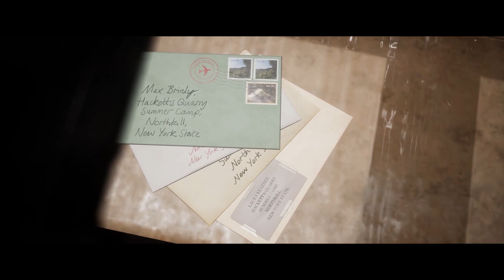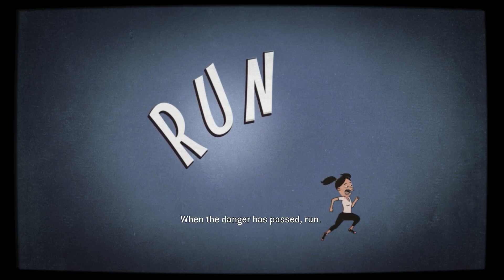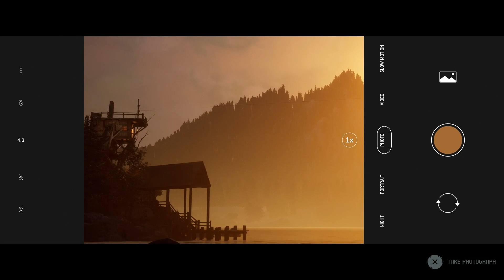Duth or Trare: The Quarry Episode 4